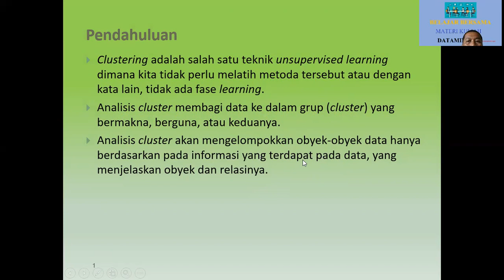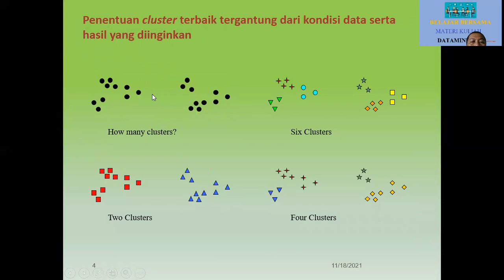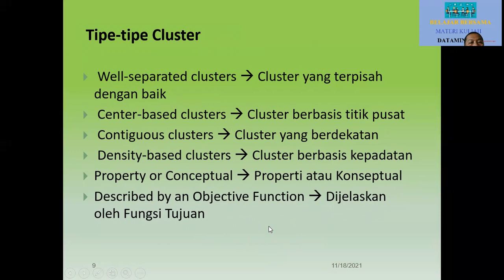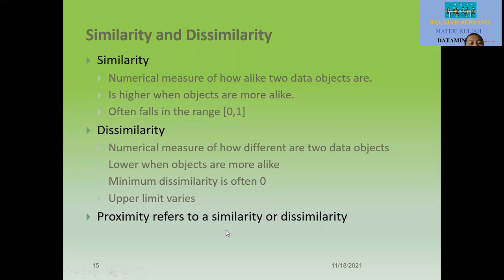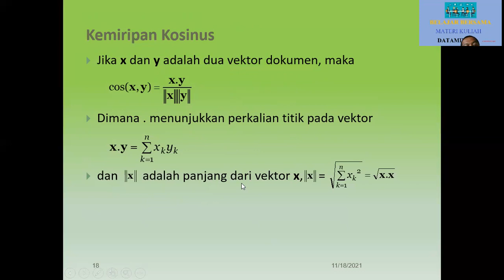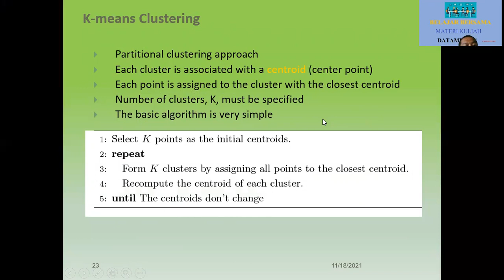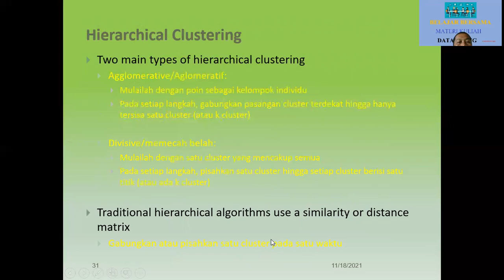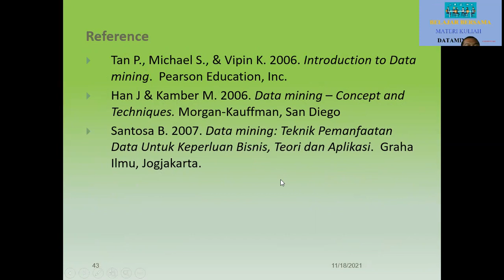Konsep Clustering datamining unsupervisedlearning tipealgoritmaklaster k-means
Penjelasan konsep clustering (pengelompokan) dengan tipe clustering.